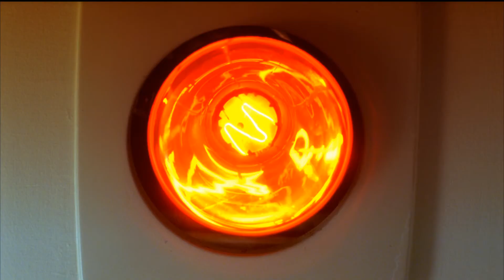"Copley: An Amercian Fairytale" Trailer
A perfect young family takes up residence in their perfect home.  When night falls, the house comes un-alive; ghosts roam freely, and the family cannot escape.